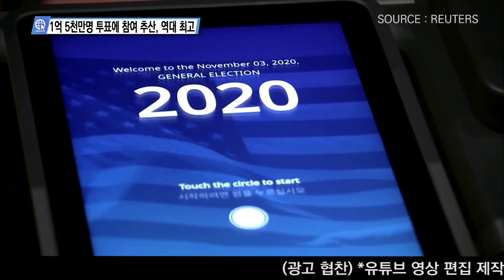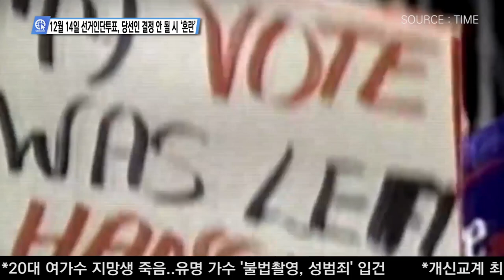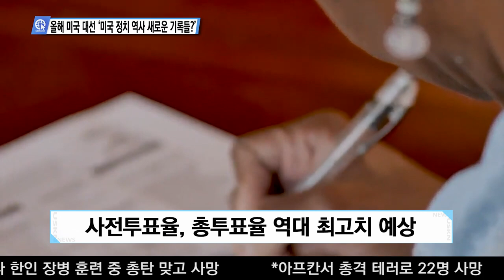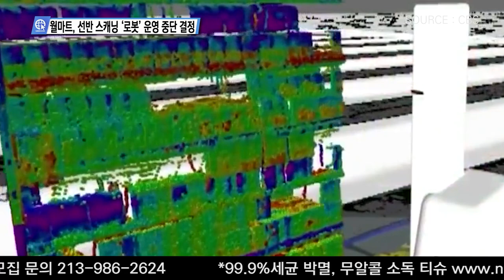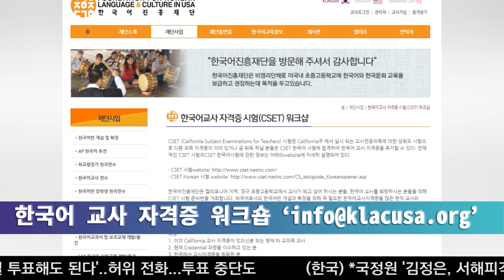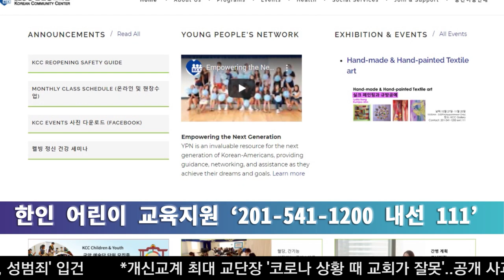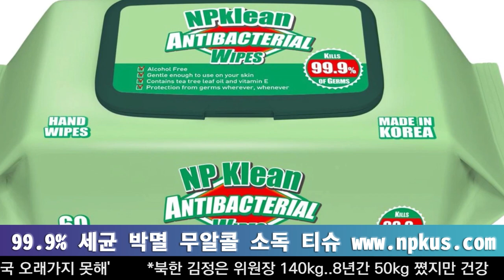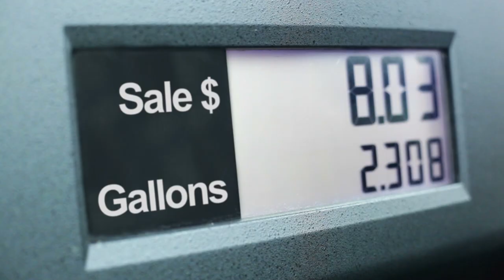USKN 뉴스 11월 03일 20년 화요일